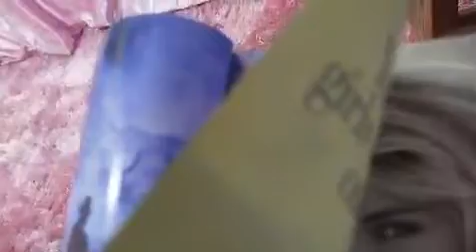Memorial Day & Photoshoot! VLOG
Lexis has a photoshoot (BTS) of upcoming project. Chief Nyla cooks for us on Memorial Day (Alfredo Lasagna Rolls) WATCH FOR MORE!